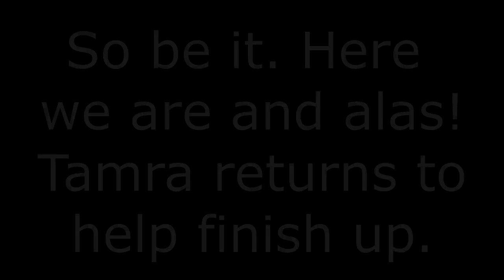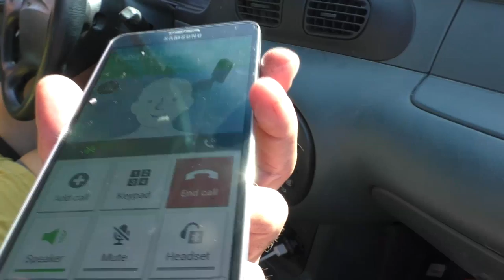Almost Done! Tire Chains Gotta Go! Last few Loose Ends School Bus Conversion Build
The police chased us off with just a few solid days of work left On the school bus conversion so we relocated to Salamander Flat in the Utah Mountains and redoubled our efforts to get the job done. Tamra showed up and we went and check the mail for Robyns gifted AGM battery and picked up Even to give Tamra a way to take possession of the skoolie without leaving a car behind. Check it out!
Amazon Wish list
Thanks for supporting this site by using this link to Amazon.
We'll make a small percentage on your purchase and it won’t
cost you anything, even if you buy something unrelated.

OR

2/0 Copper Wire Lugs $19.17

150 Amp Circuit Breaker $24.99

12V Continuous Duty Solenoid $18.80

4 Z-Brackets